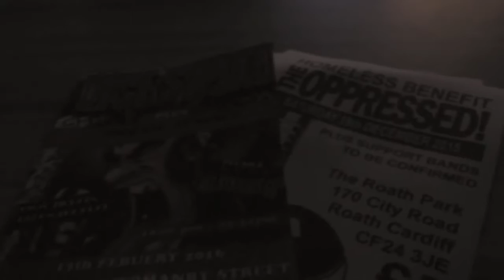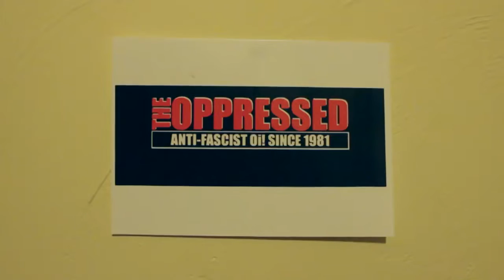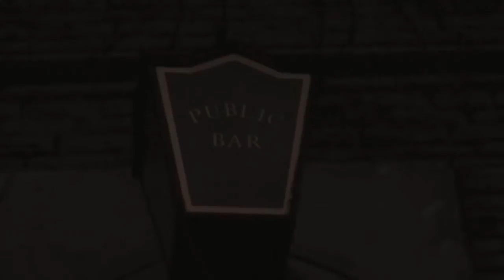S H A R P Attitude Documentary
A Documentary on Roddy Moreno, Oi! and S.H.A.R.P. Looking further into Skinheads Against Racial Prejudice.

Starring Roddy Moreno
The Oppressed

Interview conducted by Al Hellbound

And a Film by Caitlin Huotari-Griffiths